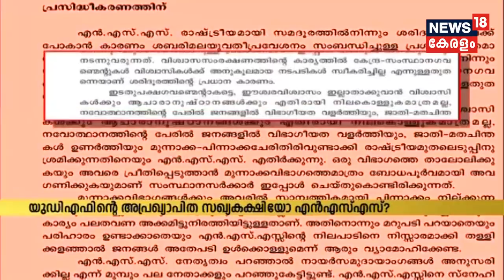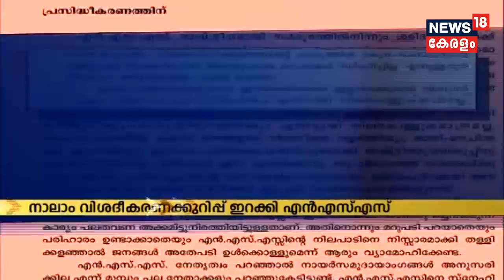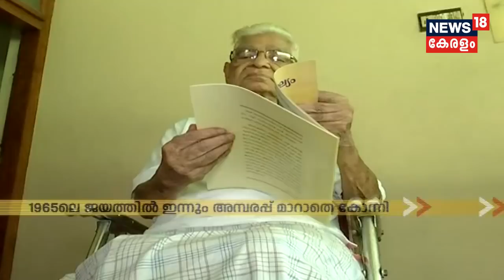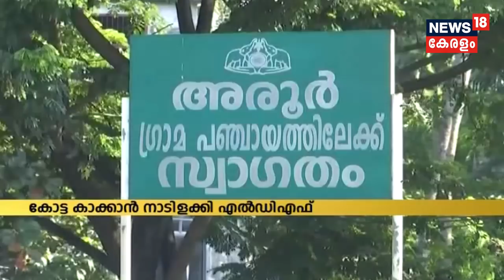അഞ്ചോടിഞ്ച് - ഉപതെരഞ്ഞെടുപ്പ് വാര്‍ത്തകള്‍ | Anchodinju - By-poll Special Bulleti |16th Oct 2019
Watch Anchodinju, election special bulletin which covers the latest updates from the five assembly constituencies- Vattiyoorkavu, Konni, Aroor, Ernakulam and Manjeshwar, that are gearing up for a poll battle.